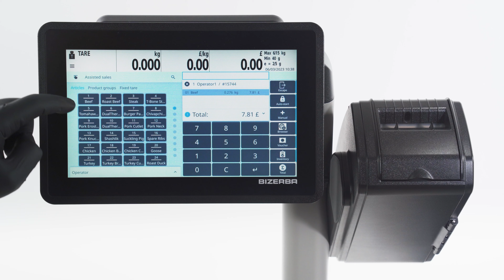Bizerba How-To – Find products quickly with dynamic grids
Set up dynamic grids to make products easy to find. For instance, you can define grids by product groups or bestsellers.

SMARTER WEIGHING AND LABELING

Whether in the store or at the weeklymarket, in servicesales, pricelabeling, preparation, picking, or orderprocessing: the compact, elegantly designed Q1 retail scale combines all the functions you need at the freshfoods counter or in the preparationarea in a small space. The touch screen enables intuitive use without extended training time. The slim design at the butcher's counter provides both shoppers and your team with an unobstructed view of the display.

► Modular and flexible: Its modular design enables quick adaptation or replacement of components, such as printers or displays.
► Networked and efficient: Q1 can be seamlessly integrated into your existing systems. With fast boot & reboot times, it is ready for use in virtually no time at all.
► Sustainable and cost-efficient: Because of the linerless labels used, there is no carrier paper waste. Autocutter uses a highly durable blade and delivers up to 500,000 operations without cleaning/replacing blade components.

ABOUT BIZERBA